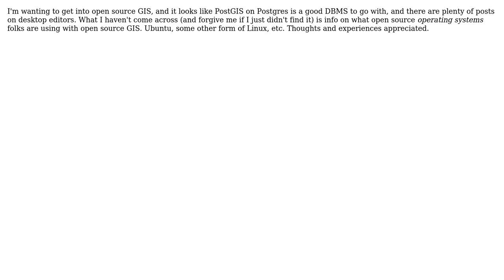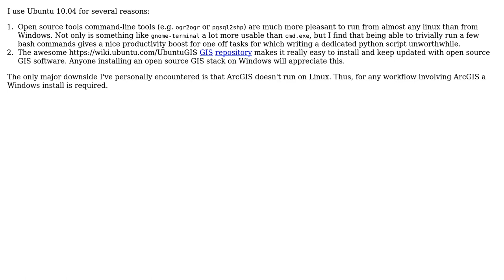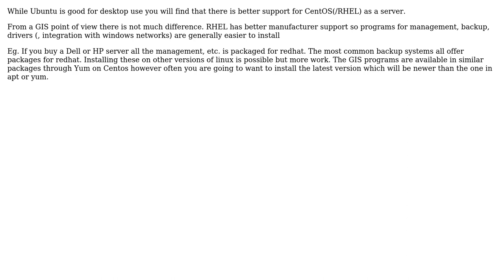GIS: Best open source operating system for open source GIS? (4 Solutions!!)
GIS: Best open source operating system for open source GIS?

With thanks & praise to God, and with thanks to the many people who have made this project possible! | Content (except music & images) licensed under CC BY-SA | Music | Images & others | With thanks to user scw user JamesRyan user Ian Turton user fmark user Chad Cooper and the Stack Exchange Network Trademarks are property of their respective owners. You are responsible for your own actions.